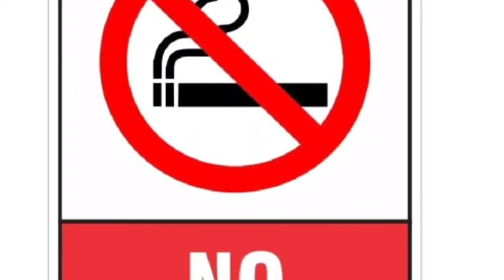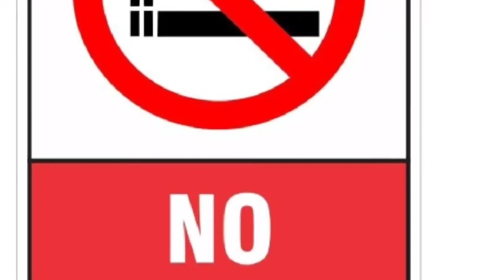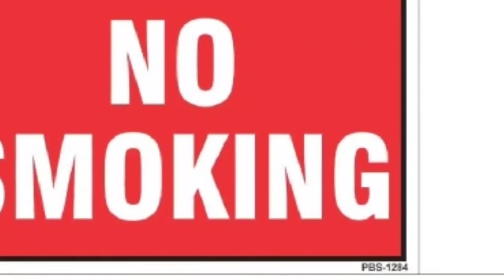धूम्रपान करने वालों पर कैसे होगा केस दर्ज ||By adv javed raj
हेलो दोस्तों
 यह वीडियो आपके लिए बहुत खास हो सकती है जो लोग सार्वजनिक स्थान पर स्मोकिंग करने वालों से परेशान होते हैं उनके लिए यह वीडियो बहुत ही खास है इस वीडियो में हम आपको बता रहे हैं कि जो व्यक्ति सार्वजनिक स्थान पर स्मोकिंग करता है  उस पर किस धारा में मुकदमा दर्ज किया जा सकता है और आप इसकी शिकायत कहां पर कर सकते हैं वीडियो को स्किप न करें ताकि हम आपको अच्छी तरीके से समझा सके वीडियो को पूरा देखे..